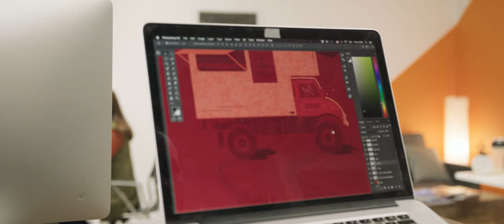Introducing Proximity Nomad, a single membership to hundreds of coworking spaces around the world.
TJ prepares for an epic solo road trip with Proximity Nomad. A credit based membership that allows this nomad to work remotely from hundreds of coworking spaces all over the world.